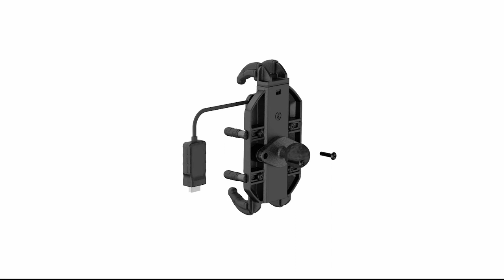OsoPro | New Motorcycle Travel Life:MWUPP U-bolt Phone Holder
The newest product--MWUPP U-bolt Carapace Phone Holder.Suit for Motorcycle Handlebar.